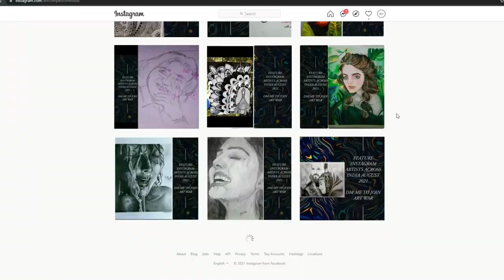SEPTEMBER INSTAGRAM BATTLE | ART WAR